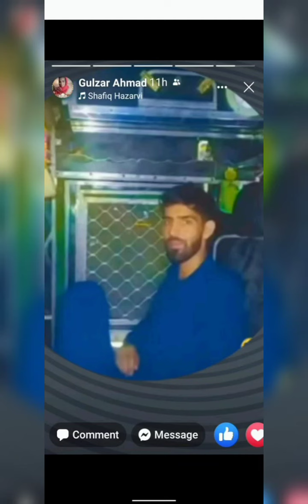WAFAT NAMA IRFAN AHMAD BOKDA/AWAAZ YASIR IQBAL WANGATHI